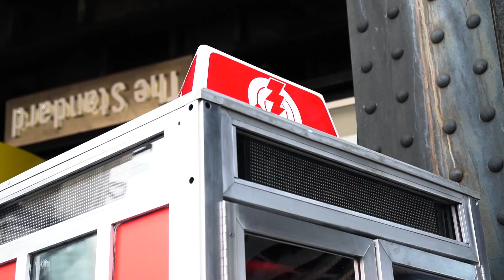The Standard Wants YOU to Ring Your Rep!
BRRRRRINGGGG! Now at The Standard, High Line: a public phone booth connecting YOU directly to your political representatives, free of charge. We’re also adding free, direct dialing to Congress on in-room phones at all five of our hotels. Make your voice heard on the issues that matter to you. Don’t text! Dial direct!